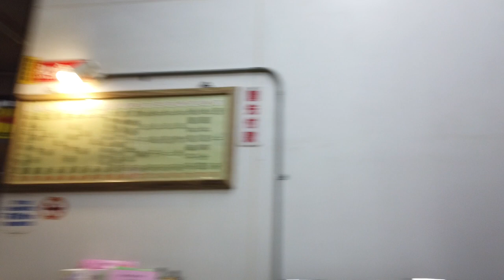鮮美紅豆湯 冷飲店 日本人愛吃雙連的紅豆湯 10491台北市中山區民生西路15號 0225116820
【鮮美紅豆湯 冷飲店】
木曜日
9時00分～22時00分

金曜日
9時00分～22時00分

土曜日
9時00分～22時00分

日曜日
定休日

月曜日
9時00分～22時00分

火曜日
9時00分～22時00分

水曜日
9時00分～22時00分
🚉MRT雙連
相機： Panasonic Lumix GH4＋CANON EOS 60D
喜歡：喝酒、美食、旅遊、看小說（森博嗣、村上春樹）

▼ 撮影機材
■Panasonicミラーレス一眼 /メインカメラ
LUMIX GH4